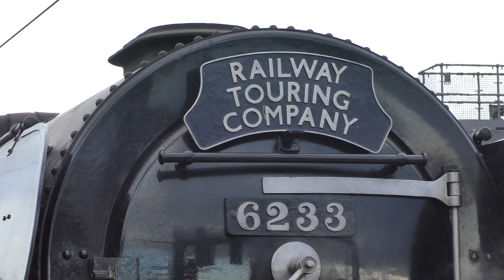6233 Duchess of Sutherland at Cardiff Central November 23rd 2021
6233 Duchess of Sutherland, with 387's The Measurement Train, also Treatment Train, 66 and 60 on freight, and various others